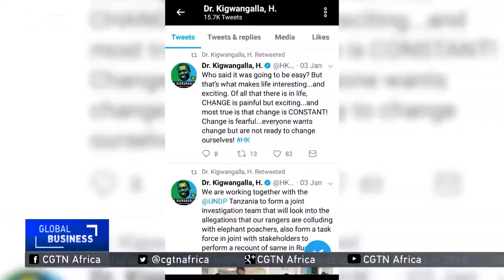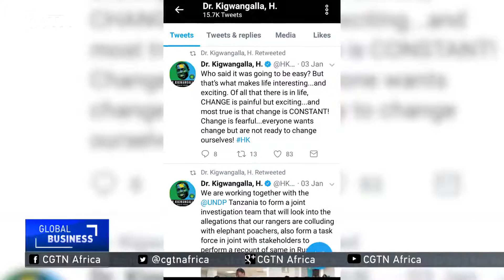Social media platform sees breakthrough in Tanzania in 2017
Tanzania has long been associated with fast-rising use of mobile phones. 2017 to 2018 has been a breakthrough year for the Tanzanian on Twitter. Government Ministers January Makamba and Dr Kiganwalla and MP Zitto Kabwe are names who have attracted tens of thousands of followers, and are taking politics to this new medium. But 'ordinary Tanzanians' are joining them as well, and some are having a surprising impact. CGTN's Daniel Kijo has more.